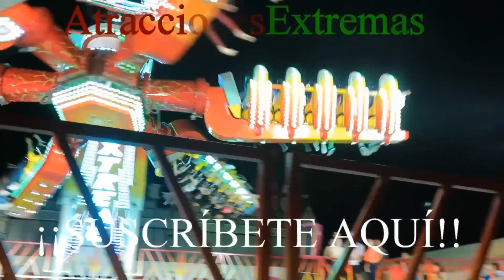Tapeto Volador - Feria de Albacete 2015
Atracción "Tapeto Volador" en la feria de Albacete 2015 en honor a la Virgen de los Llanos